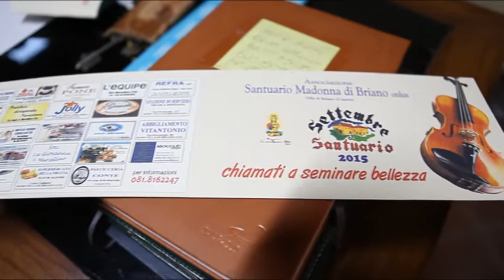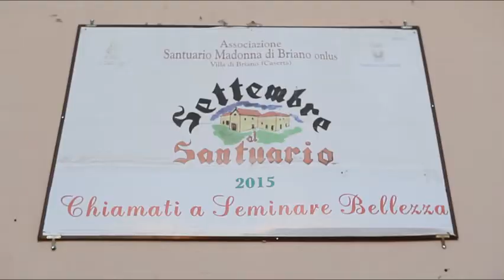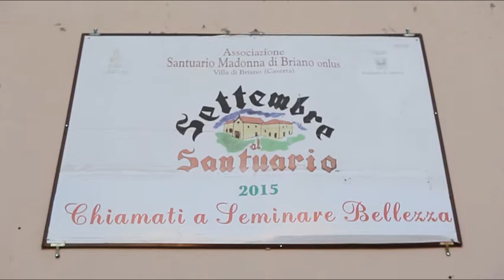Settembre al Santuario. Dal 6 settembre 2015 tante iniziative a Villa di Briano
In video il parroco del santuario don Carlo Dell'Aversana e Salvatore Cuoci, referente dell'associazione Santuario Madonna di Briano, ente promotore della serie di eventi che inizieranno a partire dal giorno 6 settembre 2015.